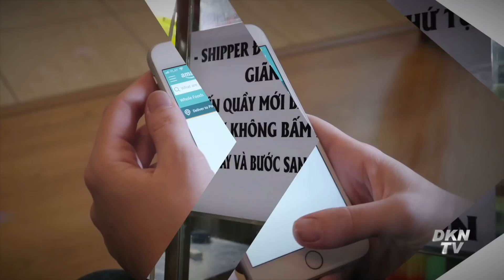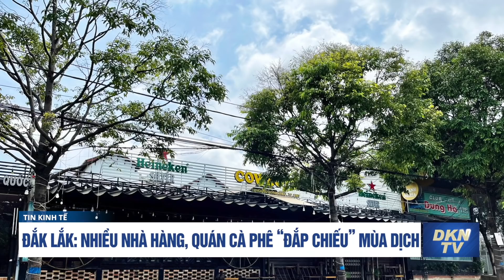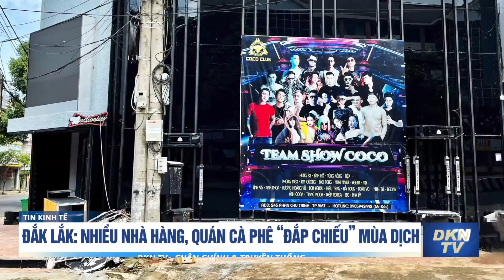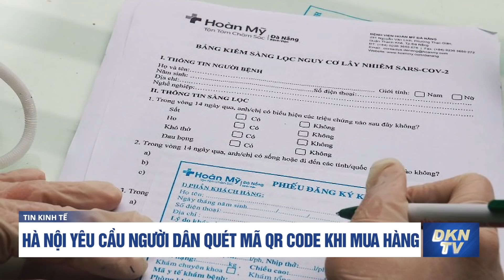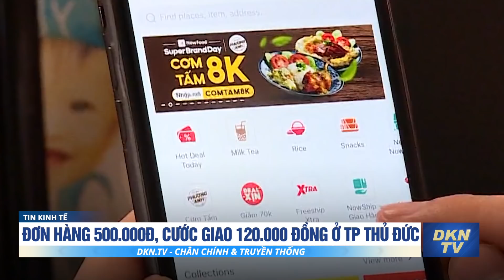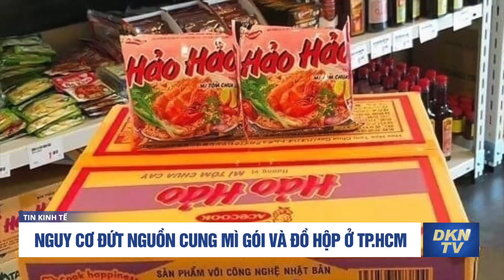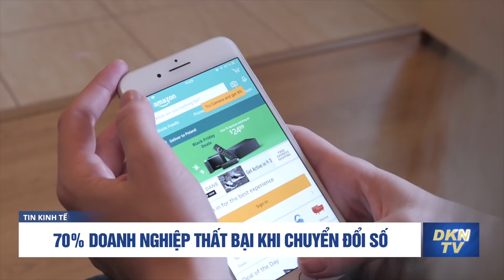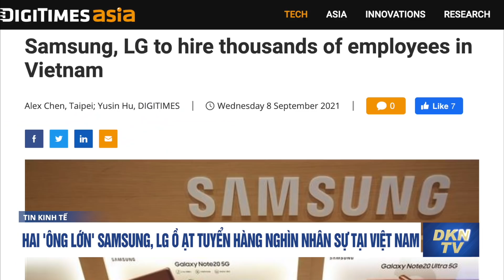Samsung, LG ồ ạt tuyển nhân sự tại VN; Phí ship tăng cao ở TP.HCM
Tin kinh tế 10/9: Samsung, LG ồ ạt tuyển nhân sự tại VN; Phí ship tăng cao ở TP.HCM
- Đắk Lắk: Nhiều nhà hàng, quán cà phê “đắp chiếu” mùa dịch
- Hà Nội yêu cầu người dân quét mã QR code khi mua hàng
- Bán hàng online, giao nhận trực tuyến ở TP.HCM được hoạt động trở lại
- Đơn hàng 500.000, cước giao 120.000 đồng ở TP Thủ Đức
- Lác đác hàng quán chuẩn bị mở cửa trở lại ở TP.HCM
- Nguy cơ đứt nguồn cung mì gói và đồ hộp ở TP.HCM
- 70% doanh nghiệp thất bại khi chuyển đổi số
- Hai 'ông lớn' Samsung, LG ồ ạt tuyển hàng nghìn nhân sự tại Việt Nam
- Vỏ bọc độc đáo của ngôi nhà được ví như "ốc đảo" xanh ở TPHCM